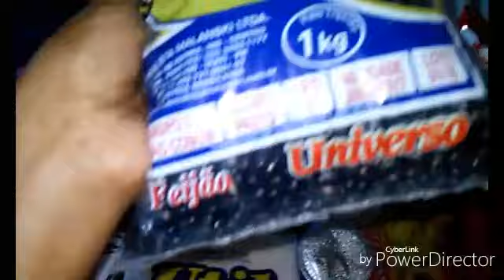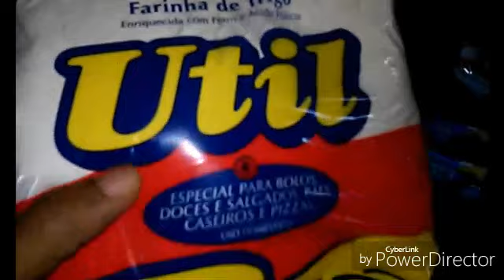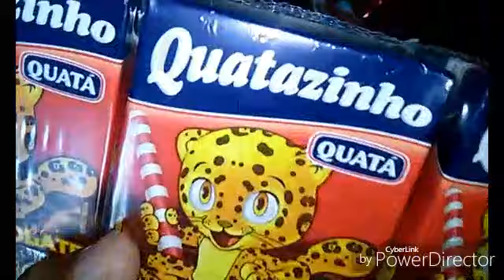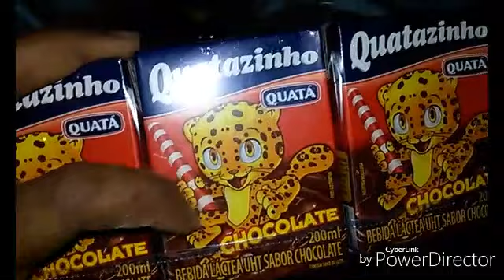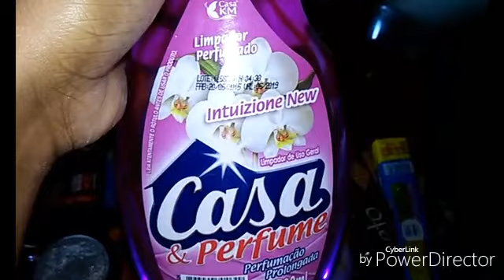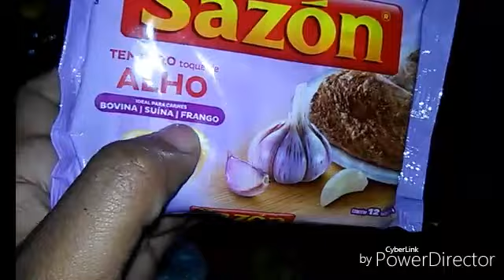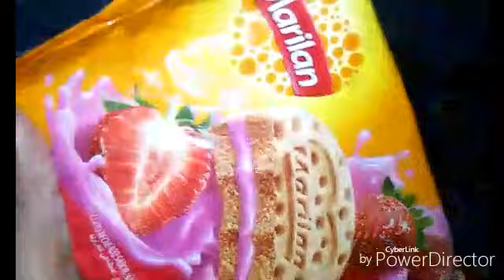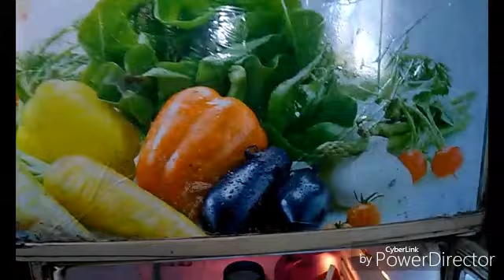VLOG:COMPRAS SUPERMECADO E HORTIFRUTI..GELADEIRA LIMPA ,ORGANIZANDO